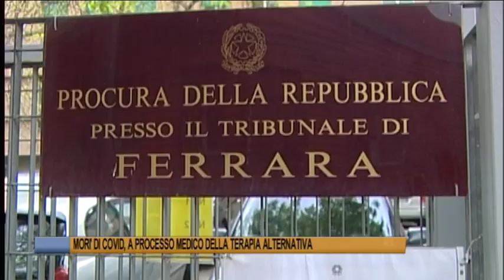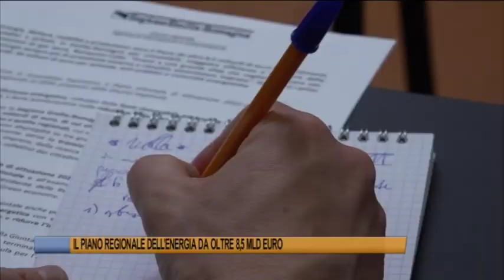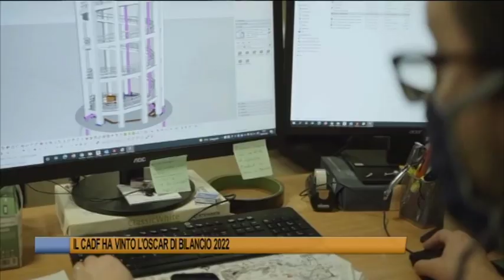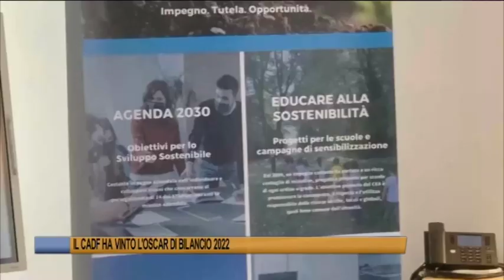Telegiornale di Ferrara del 10 dicembre - Edizione delle 19.30